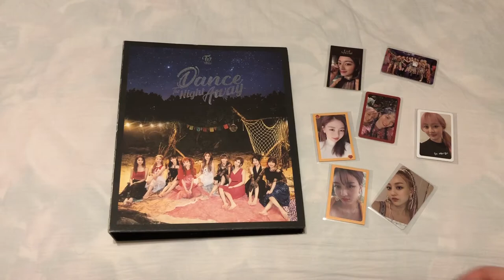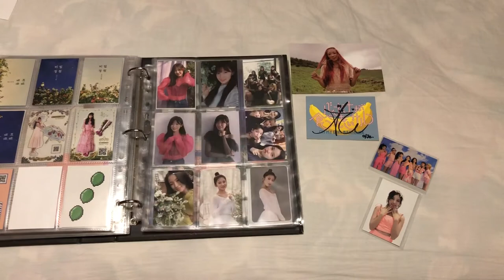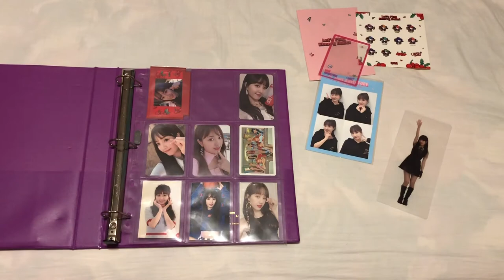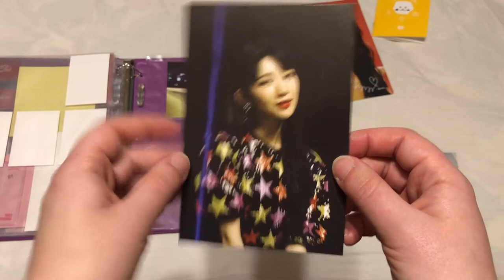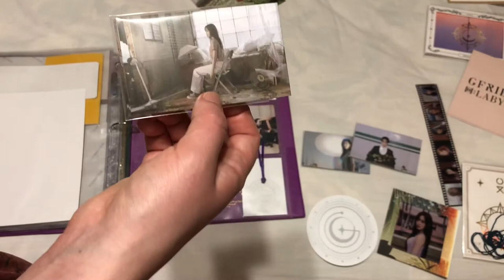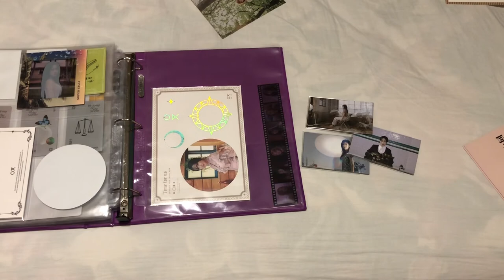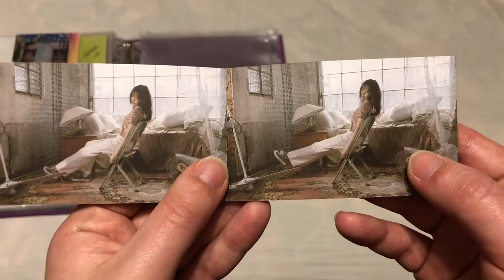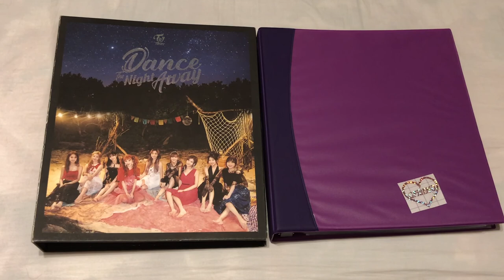🌸 Photocard Organization: Adding a new binder! Feat. TWICE, OH MY GIRL, YUKIKA, AND MORE! 🌸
Hey guys! Today I am organizing my photocard binder and adding a new binder! This time we have some TWICE, OH MY GIRL, CHERRY BULLET, YUKIKA, and GFRIEND! You guys seem to like these kind of videos so enjoy my slightly overtired organization!